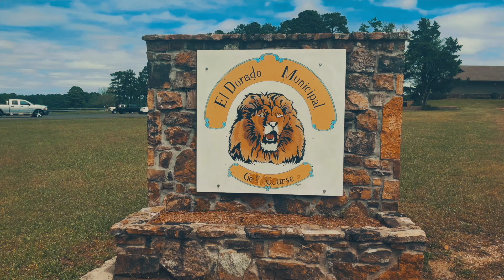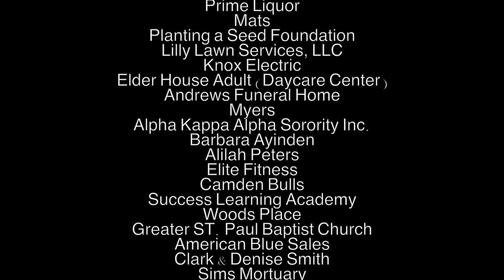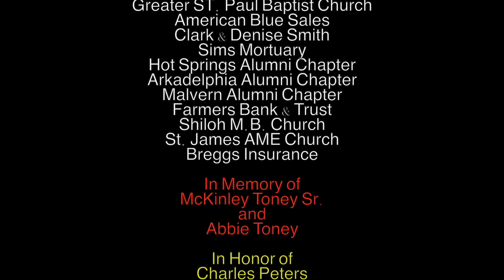Charles Peters Memorial Golf Tournament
Charles Peters Memorial Golf Tournament. Kappa Alpha Psi Fraternity honors Charles Peters with an annual golf tournament,